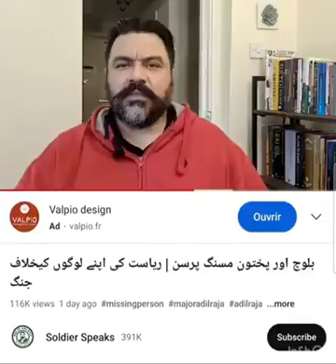How Pakistan Army kills innocent Baloch civilians every time there is a terror attack in Pakistan.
Former Pakistan Army Major Adil Raja exposes how Pakistan Army kills innocent abducted Baloch civilians every time there is a terror attack in Pakistan.